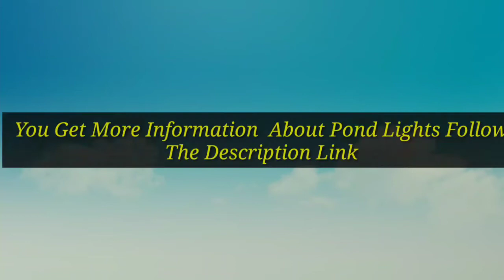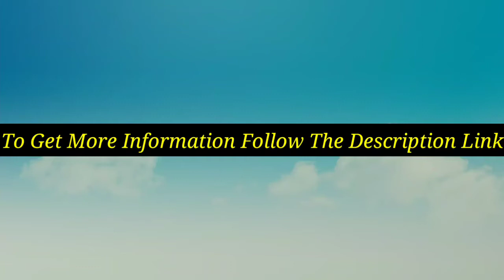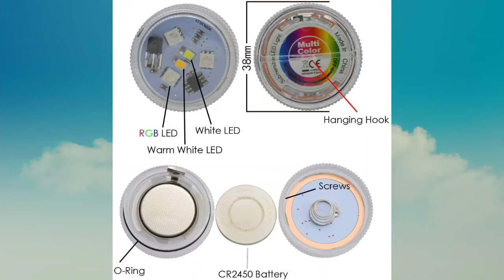5 Best Pond Lights 2021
There are 5 Best Pond Lights of Amazon. if You interest to know any product, follow the product link.

Discount Available
Number 1.
Product Name- AomeTech Upgraded Pond Light, Waterproof Underwater Submersible Spotlights with Remote, 36 LED Multi-Color Adjustable Dimmable Lights for Aquarium, Fish Tank, Swimming Pool, Garden (4pack.)

Number 2.
 Product Name- Aquascape Submersible LED Spotlight for Pond, Garden, and Landscape Features, 1 Watt | 84031

Number 3.
Product Name- 10 Pack Small Submersible LED Lights with Remote, Battery Operated Color Changing LED Tealight Waterproof Underwater LED Lights for Pool Fountain Pond Vase Party Wedding Centerpieces Decoration

Number 4.
Product Name- ETINAS 10W 12V RGB LED Pond Light- 900LM IP68 Waterproof Outdoor Landscape Light with Remote Control and 98.4-Inch Adapter for Landscape Fish Tank Pond Swimming Fountain Garden

Number 5.
Product Name- Pond Light 36 LED 100% Waterproof Underwater Submersible Lights, 4 Pack Multi-color & Adjustable & Dimmable Aquarium Light with Remote Control, Landscape Lamp for Fish Tank Swimming Pool Fountain

Video Name- 5 Best Pond Lights 2021

I try my best for select products